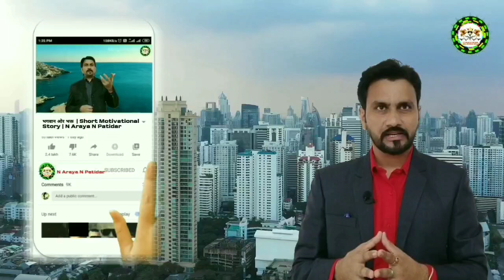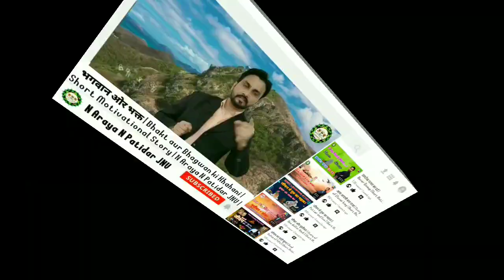गधे की सवारी | Gadhe ki Sawari | लोग क्या कहेंगे | Short Motivational Story | N Araya N Patidar